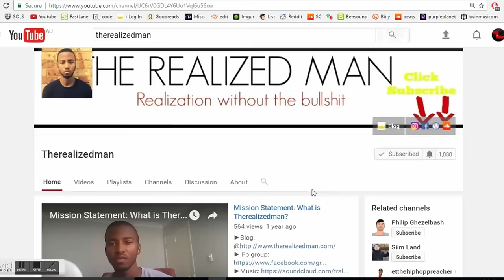How To Remember People's Name | 3 Tips To Help You Never Forget A Name Again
Remembering names is one of the most important habits that you can develop. Someones name is a verbal symbol of their identity so it means a lot to them. If you can distinguish yourself as someone who is good with names, you are much more likely to be liked and respected in turn.

In this video I go over 3 tips to help you never forget someones name!